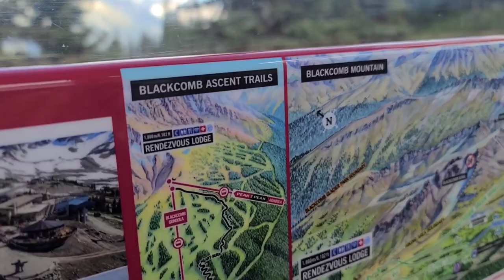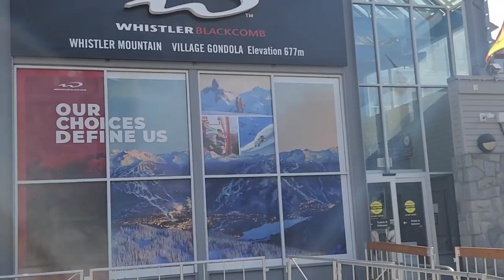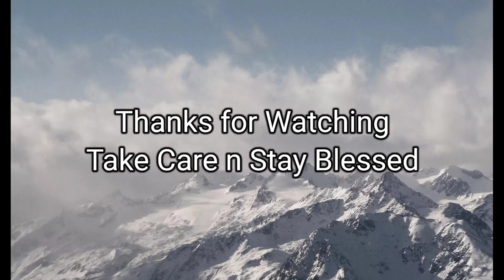peak 2 Peak Gondola Whistler 360 Experience || Whistler BC || Part 2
In this vdo im gonna share full and exciting tour of Whistler village and Peak 2 Peak gondola. In this vdo im sharing full tour of Blackcomb gondola and peak 2 peak gondola. These attractions are very popular in Whistler and each year thousands of tourists went there.